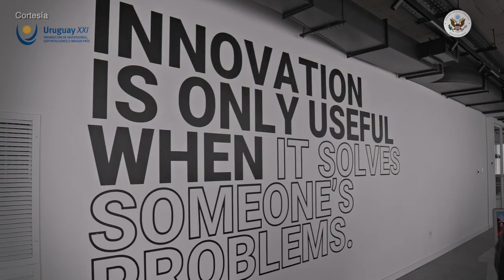July 4th 2022 - Independence Day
Jennifer Savage, Encargada de Negocios de la Embajada de los Estados Unidos envía un saludo al pueblo uruguayo por los 246 años de Independencia de los Estados Unidos.